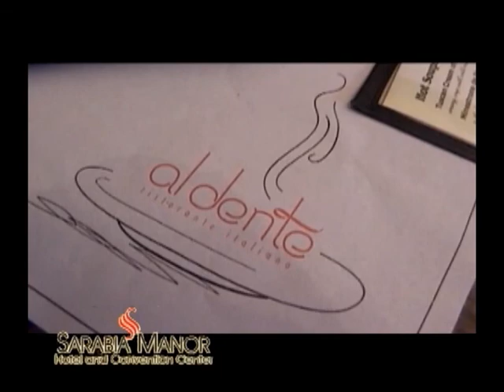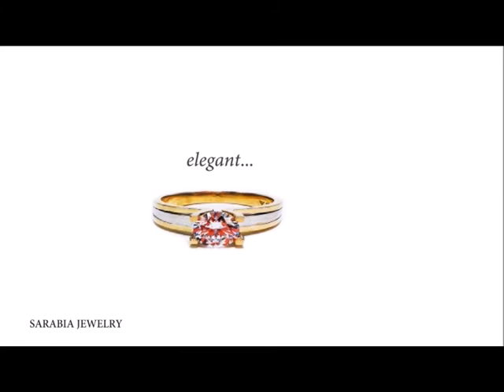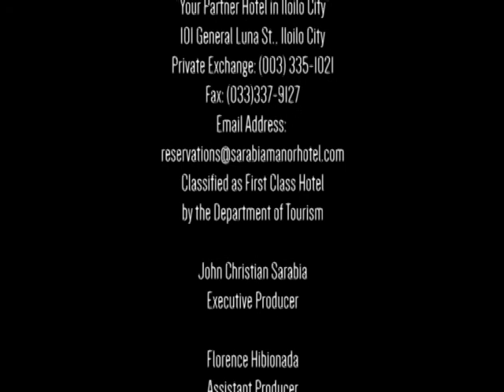Iloilo Dinagyang Festival 2015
TATAK ILONGGO is a community Television Channel aired over Channel 30 over Sky Cable. In pursuit of promoting the well-rounded welfare of the Ilonggo society, we have been producing helpful broadcast materials aimed at unifying Ilonggos' diverse culture and enrichment of values.